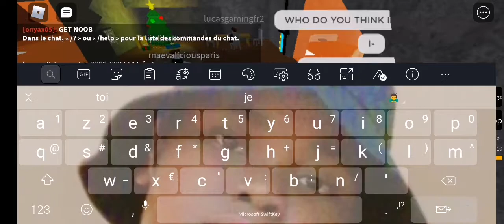4 janvier 2021